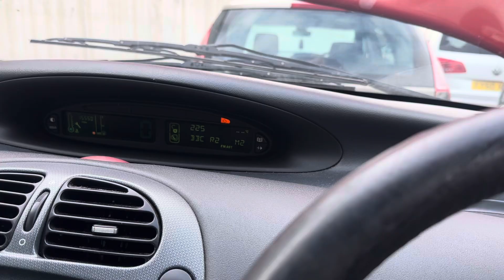Разборка Citroen-Xsara-Picasso, 1,6 (VIN:VF7CHNFVK39932568) SP55VUD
Разобран Citroen-Xsara-Picasso
Основные характеристики:
Год выпуска: 2005
Двигатель: NFV10FX7CPSA2625317
Объём двигателя: 1,6
Тип двигателя: Бензин
Коробка передач: КПП 5-ст.мех.(МКПП)
Кузов: Минивэн
Смотри каталог запчастей Citroen-Xsara-Picasso на :
⏰ Режим работы колл-центра:
08:00 – 20:00 – ежедневно